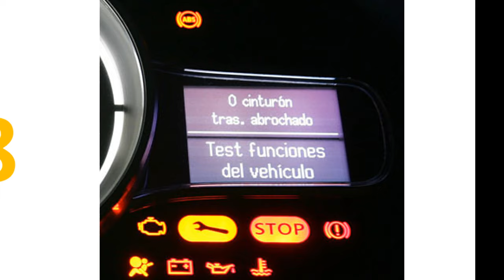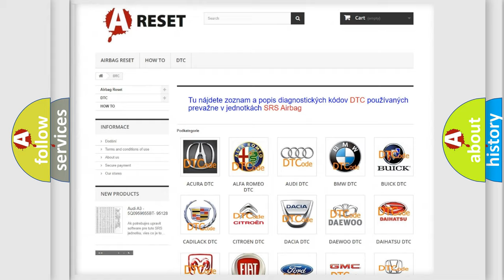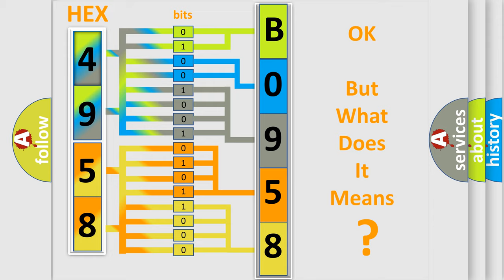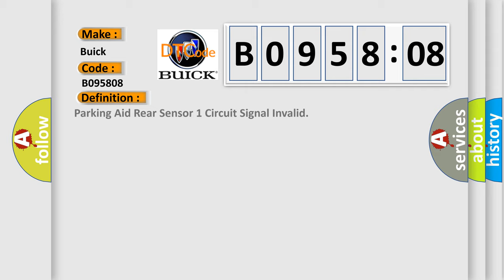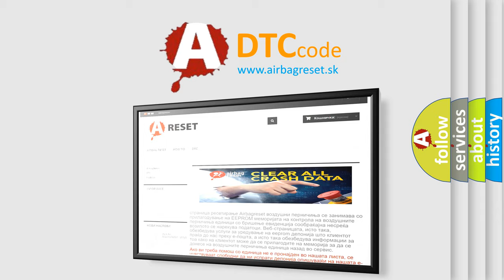DTC Buick B0958-08 Short Explanation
Contents:
0:21 Basic DTC analysis according to OBD2 protocol standard.
1:48 Insight into programming
2:58 A diagnostically understandable description of the Diagnostic Trouble Code
3:05 Basic error definition

Make:
Buick
Code:
B0958 08
Definition:
Parking Aid Rear Sensor 1 Circuit Signal Invalid
Description:
Cause:
B0958 08, B0959 08, B0960 08, or B0961 08An invalid signal is received by the object alarm module.
Failure Type:
Bus Signal  or  Message Failure
This sub type is used for Bus Signal  or  Message Failures that cannot be assigned to a specific sub type.